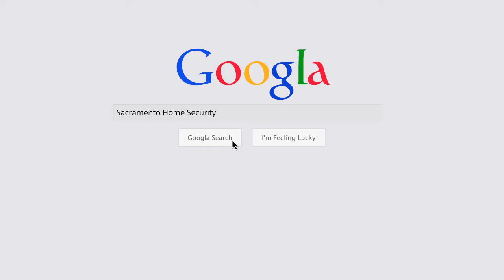Sacramento Home Security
Alert 360 Sacramento Home Security is the best home security systems, security cameras, alarm systems & alarm monitoring.

Address:
4708 Roseville Rd #114, North Highlands, CA 95660, United States

Plus Code:
MJ37+F3 North Highlands, California, United States